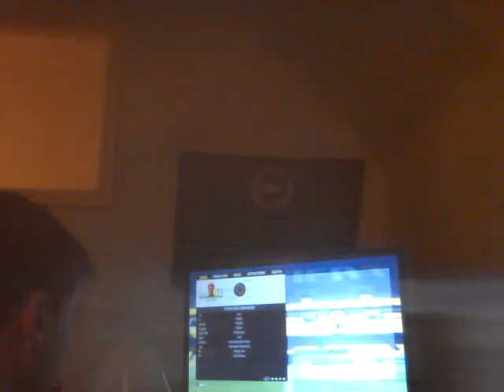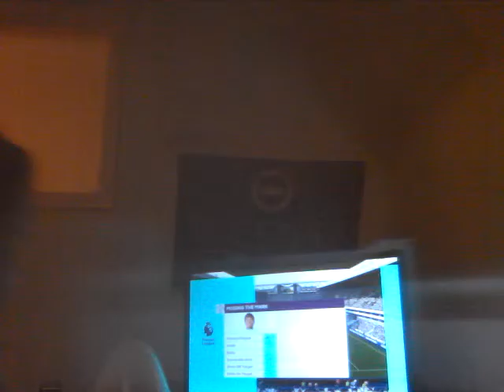FIFA 17 PLAYER REVIEW| Josh Onomah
Leave a like for more player reviews!!